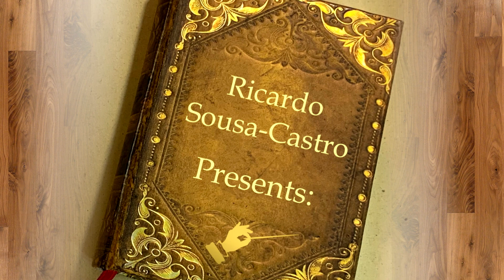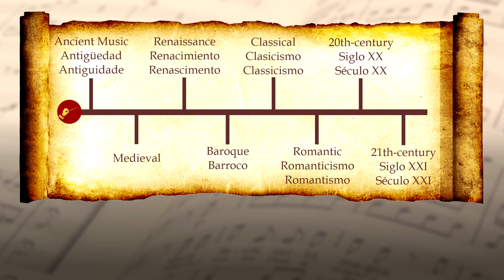Tchaikovsky: Abertura 1812, Op. 49 - Obras de Grandes Compositores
O maestro Ricardo Sousa-Castro apresenta: Obras de Grandes Compositores. Neste episódio ouviremos a Abertura 1812 de Tchaikovsky.

Recomendações do maestro:

Aprenda mais sobre os grandes compositores neste excelente livro que resume séculos de história de uma forma incrível:

Para ouvir música clássica: tenho a assinatura Prime e recomendo! É muito mais barato que a Netflix e ainda tem frete grátis e entrega rápida na Amazon, além de outros benefícios, como músicas e etc. É só clicar e conferir:

Livro "Os pilares da Música" do maestro Ricardo Sousa-Castro